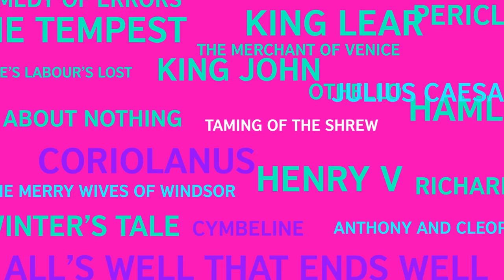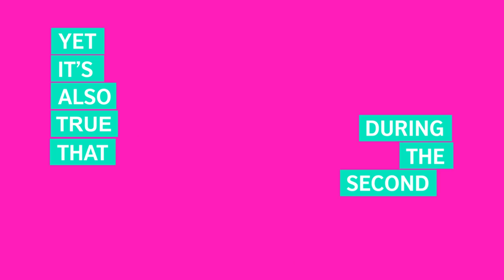The Bard through the generations | Shakespeare Lives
The same play can mean different things to different people. According to Professor Richard Schoch, Shakespeare's plays change with different generations, cultures and eras because we ask new questions of Shakespeare’s work.

Richard also believes that the UK has the greatest concentration of Shakespeare talent anywhere in the world and that it is the best place to study Shakespeare.

Richard Schoch is a Professor of Drama at Queen’s University in Belfast